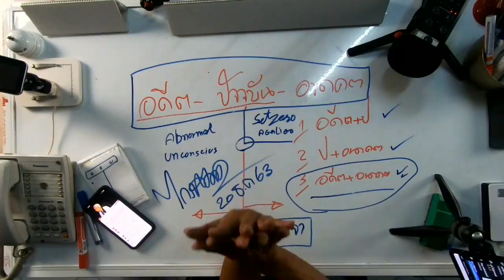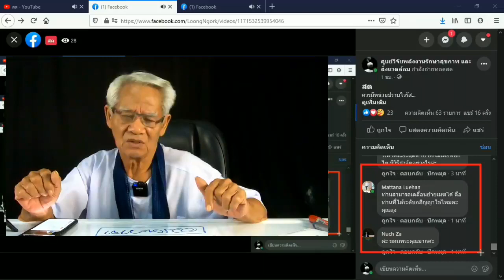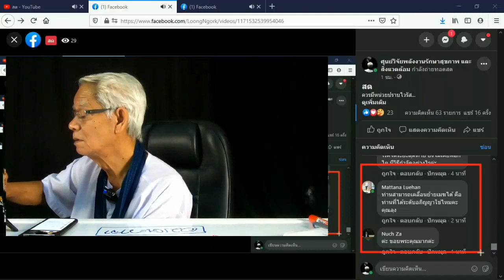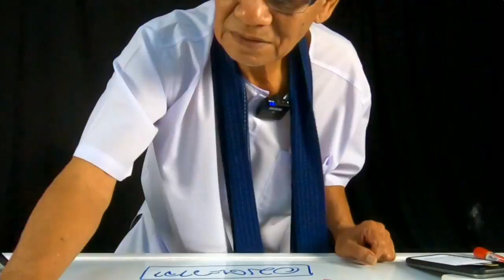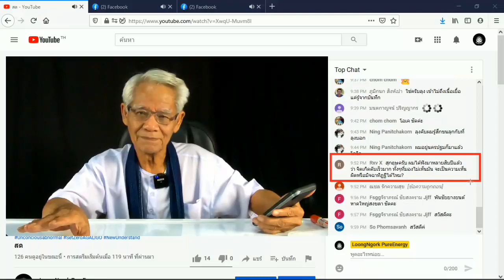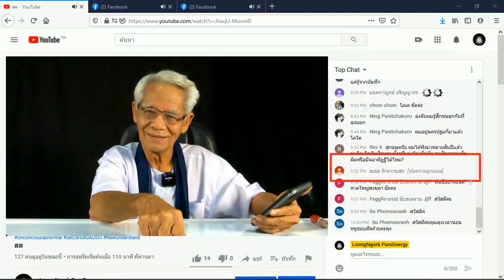วิบากกรรมอำพราง / New knowledge in 21st century I LMElaw I 19ธค63 I 24Hrs